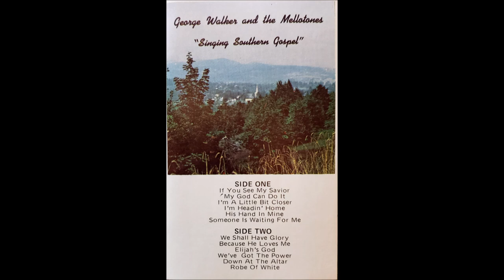George Walker And The Mellotones My GOD Can Do It